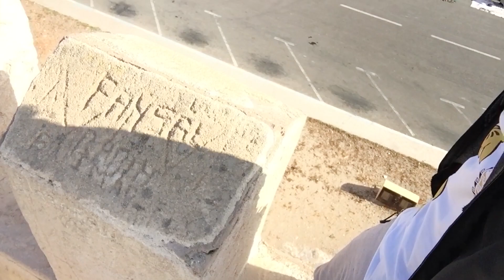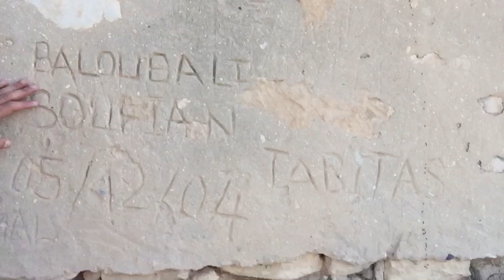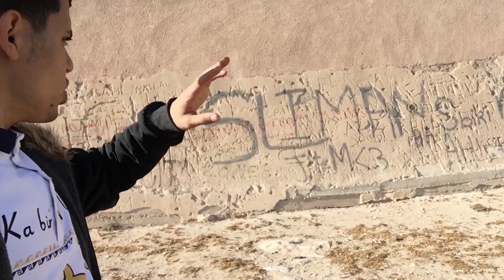VL02- غادي تشوف العجب فهاد الفيديو 😈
Welcome to My channel My name is Oussama el Mekkaoui  i'm a Morrocan Youtuber doing All type of content such as skits, Challenges , Podcasts, reactions etc Hope you enjoy My videos there is something for Everybody .